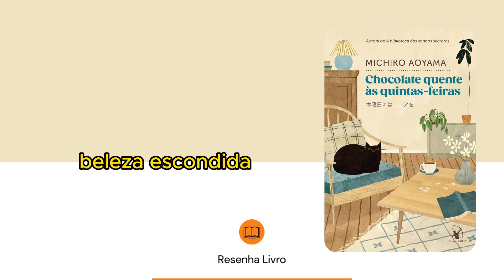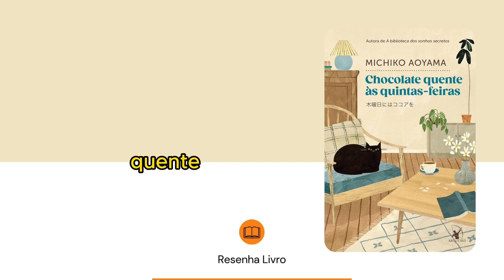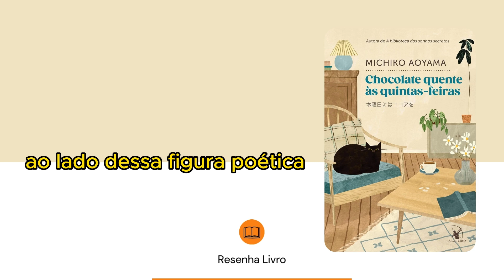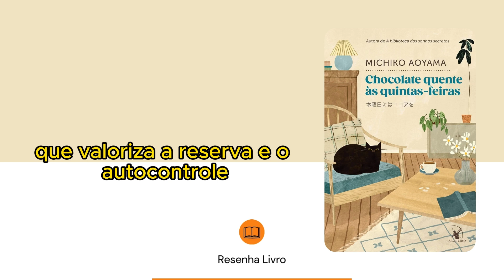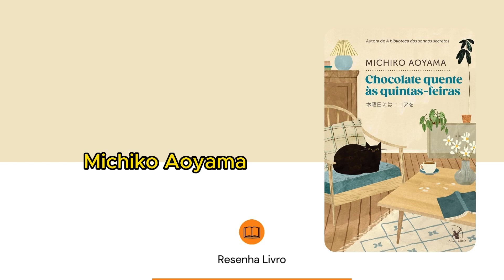Chocolate quente às quintas-feiras - Resenha Livro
Link do livro do vídeo

DADOS DE ODINRIGHT

Sobre a obra:
A presente obra é disponibilizada pela equipe Resenha Livro e seus diversos
parceiros, com o objetivo de oferecer conteúdo para uso parcial em
pesquisas e estudos acadêmicos, bem como o simples teste da
qualidade da obra, com o fim exclusivo de compra futura.
É expressamente proibida e totalmente repudíavel a venda, aluguel, ou
quaisquer uso comercial do presente conteúdo.

Sobre nós:
O Resenha Livro e seus parceiros disponibilizam conteúdo de dominio publico
e propriedade intelectual de forma totalmente gratuita, por acreditar que
o conhecimento e a educação devem ser acessíveis e livres a toda e
qualquer pessoa.

Como posso contribuir?
Você pode ajudar contribuindo de várias maneiras, enviando livros para
gente fazer resenhas ou Áudiobooks
Ou ainda podendo ajudar financeiramente para custear os programas que usamos para fazer as resenhas e áudiobooks

"Quando o mundo estiver unido na busca do conhecimento, e não
mais lutando por dinheiro e poder, então nossa sociedade poderá
enfim evoluir a um novo nível."